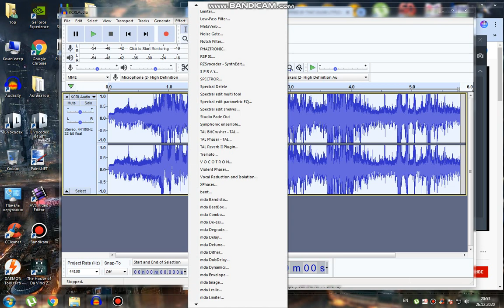How to do some "Rectifyup V3" (REQUESTED/VIDEO EVENT FX IS IN DESCRIPTION)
TV Simulator: TV Look but Scan phasing are 0.0000
Light Rays: Moderate Light Rays
NewBlue ME Wiggle: TV on the Fritz but Edges are Stretch, Orientation are Horizontal, Strength are 30
NewBlue ME Wiggle: TV on the Fritz but Edges are Stretch, Strength are 10
NewBlue ME Wiggle: Horizontal Bars but Crop are 0, Strength are 60, Drift are 19
NewBlue ME Wiggle: Fun House
NewBlue ME Wiggle: Dream but Edges are Replicate, Drift are 14, Rate are 40.
Gradient Map:
0. R 205 G 0 B 0 A 255
1. R 119 G 188 B 255 A 255
2. R 138 G 65 B 149 A 255
3. R 188 G 77 B 144 A 255